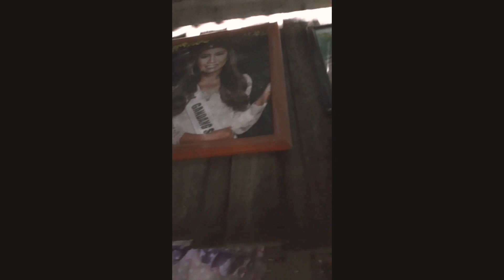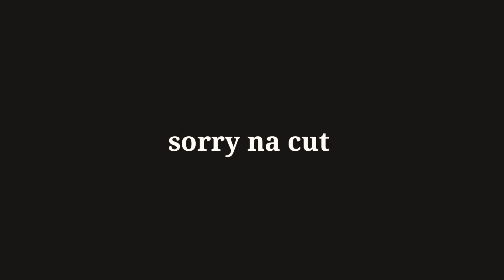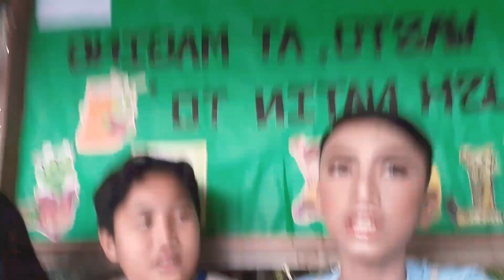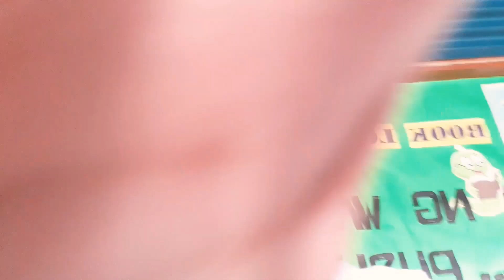Acquaintance Vlog|| Its_jefftorres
Hi guys for today's  vlogg it's alittle bit boring.